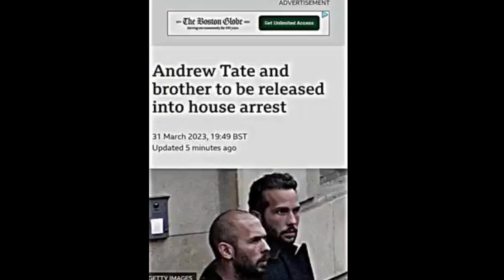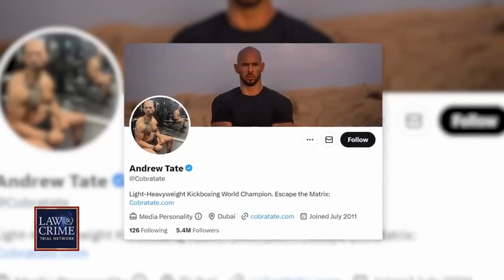Andrew Tate and Tristan Tate were released from Romanian jail.